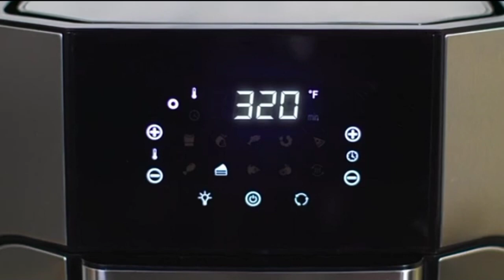How to use Air Fryer Oven. amazongadgets amazonproducts amazonreview.